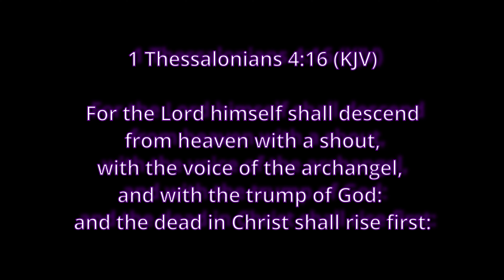Ain't No Grave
Christian-themed FPV Videos